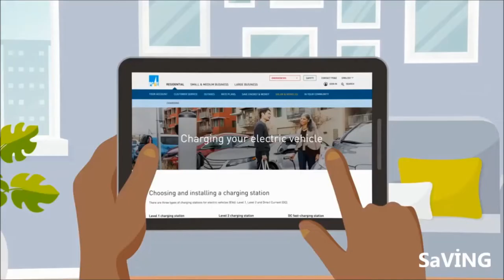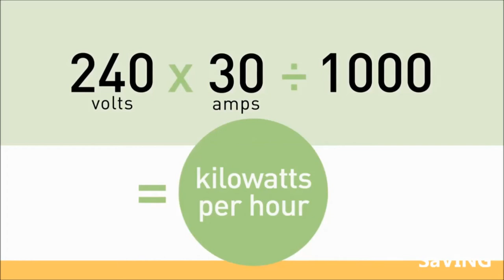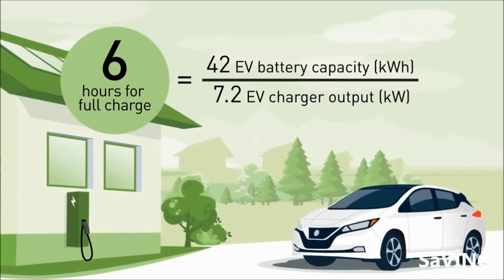Elektrikli aracımı nasıl şarj yaparım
Elektrikli otomobil,
Elektrikli Araçlar,
Tehad,
Elektrikli araba şarj,
EV charging,
Elektrikli araba fiyatları ne kadar?
En ucuz elektrikli araba kaç TL?
Güneş enerjili elektrikli araba
Dc şarj,
elektrikli araba,
elektrikli otomobil,
elektrikli araç şarj,
elektrikli araç şarj istasyonu,
Ev şarj,
Ev charging,
en yakın Ev şarj,
elektrikli araç şarj istasyonları,
Ankara elektrikli araç şarj istasyonu,
güneş enerjili elektrikli araç şarj,
güneş enerjili Ev şarj,
solar Ev şarj,
solar Ev charging,
dc dc şarj,
güneş paneli elektrikli araba,
Elektrikli araçlarda DC mi AC mi?